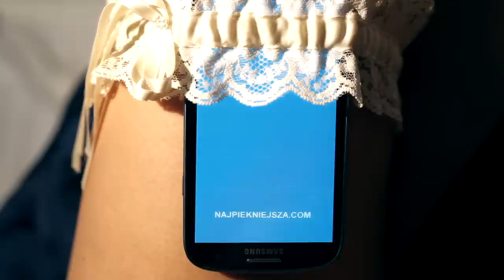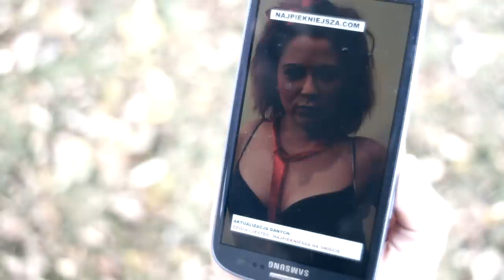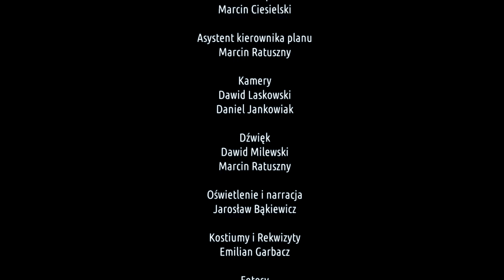Najpiekniejsza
Produkcja
Stowarzyszenie Kamera 2015

Reżyseria i opieka artystyczna
Krzysztof Kuźnicki
Anna Wiśniewska
Agnieszka Michalska

Muzyka
Piotr Klimek
Mateusz Jędrzejczak

Wystąpili
Maria Sylwia Mitura
Hrabina  Jolanta Jurij

Squatersi
                  Michał Sarnikowski
                  Łukasz Kalbarczyk
                  Paweł Sędziak
                  Marcin Jankowski
                  Daniel Kot
                  Sławek Pawłowski
                  Daniel Ławrynowicz

                            Kochankowie
Bartłomiej Pakuła
Remigiusz Kumor
Karol Pióro
Dawid Woźniak
Mateusz Jędrzejczak

Morderczyni
                       Asia Szczepańska

                          Inwestor
Adam Awencki

Doradcy Inwestora
                                 Michał Olejniczak
                                 Piotr Laferski

                       Fotograf
Monika Roszak

Kierownik planu
                     Marcin Ciesielski

                        Asystent kierownika planu
Marcin Ratuszny

                         Kamery
Dawid Laskowski
Daniel Jankowiak

Dźwiękowcy
              Dawid Milewski
             Marcin Ratuszny

                      Oświetlenie i narracja
Jarosław Bąkiewicz

Kostiumy i Rekwizyty
                   Emilian Garbacz

               Efekty specjalne
Piotr Laferski
Paweł Sędziak

Fotosy
            Monika Roszak

                           Klapsiarz
Maciej Smoliński

Sebastian Koralewski
Damian Biały

Transport
Janusz Micek

Zdjęcia wykonano w Rożnowicach